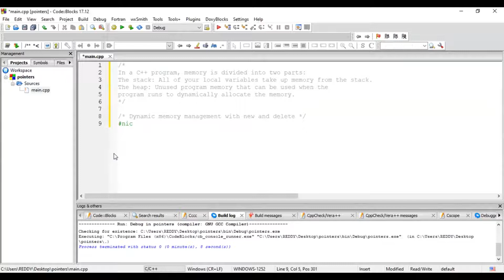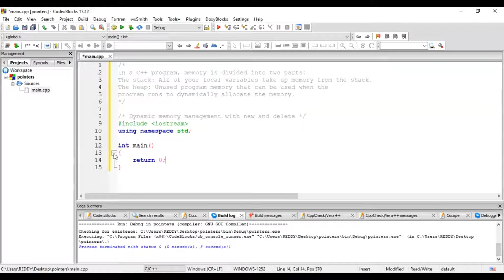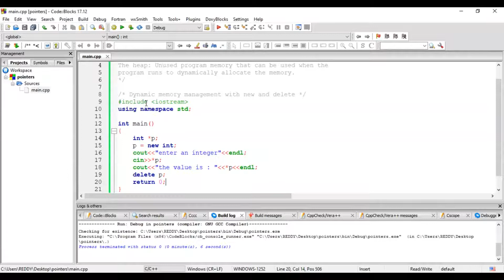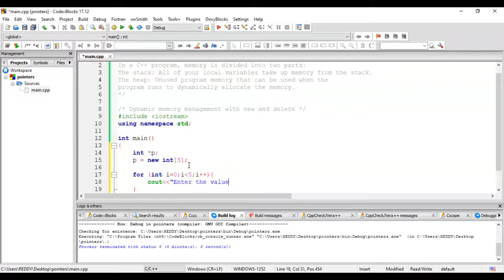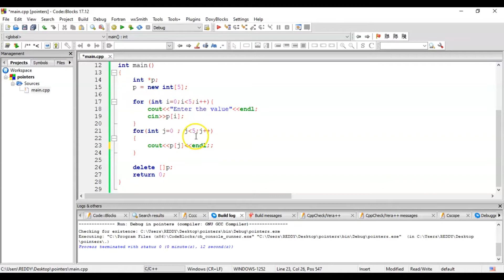10 - Dynamic Memory Allocation || Learn C++ in Telugu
Hello Everyone,

In this video, we are discussing Dynamic Memory Allocation in C++ Programming language  in Telugu